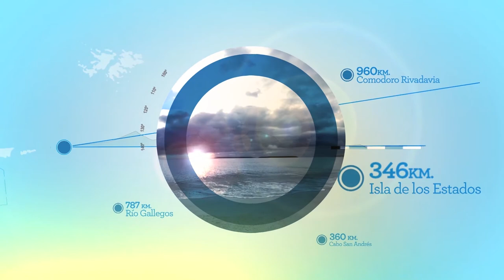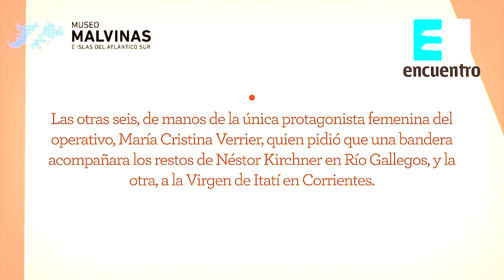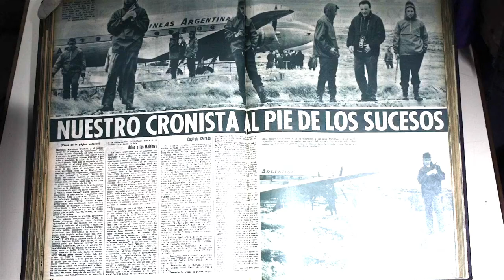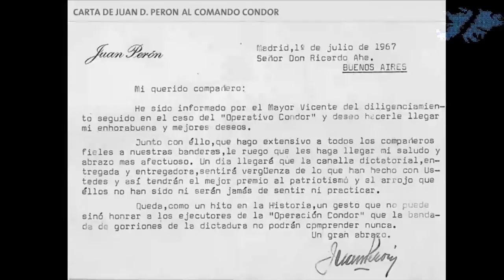Ciclo Soberanía y Memoria - Operativo Cóndor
En el marco el Ciclo Soberanía y Memoria realizado por el Museo Malvinas e Islas del Atlántico Sur el 25 de septiembre de 2020 y se transmitió en vivo por nuestra página de Facebook.
En esta primera charla abordamos los fundamentos que explican por qué las Malvinas son argentinas, cuáles fueron los hitos del reclamo de soberanía y cuáles son las estrategias a futuro.

Invitado: Gerardo Salcedo - Hijo de Edgardo Salcedo, miembro del operativo Cóndor.